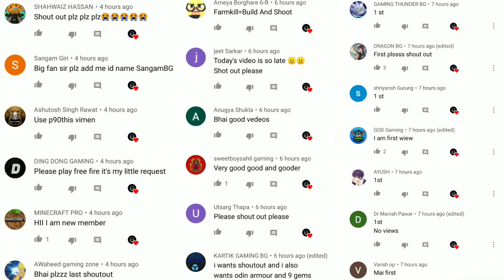NO ONE CAN ESCAPE FROM PENNYWISE || BlockMan Go Mist Escape Gameplay In Hindi || Free Android Game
So today we BlockMan Go Mist Escape Funny Gameplay in hindi if you like it then thumps up

Game :- BlockMan Go Blocky Mods Mist Escape

Game Information :-A sandbox game platform that can be played with friends.

Key Features :-
blockman go among us,
blockman go build at sea,
blockman go bedwars gameplay,
blockman go build and shoot,
blockman go bedwars animation,
blockman go clan,
blockman go christmas event,
blockman go channel,
blockman go coffin dance,
blockman go clan level 10,
blockman go christmas event 2020,
blockman go code,
blockman go color name,
blockman go c,
blockman go destiny castle 2